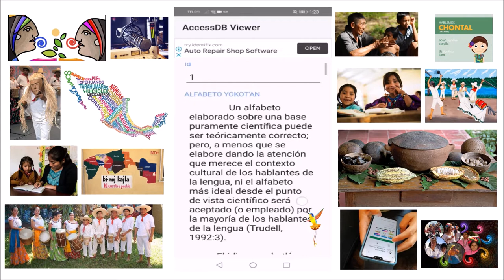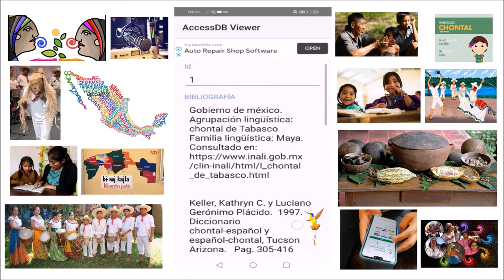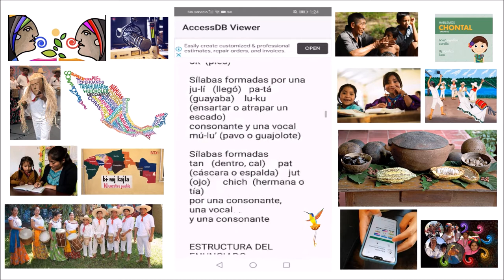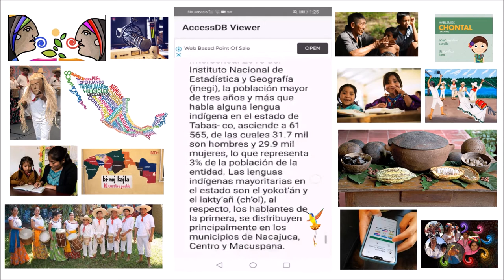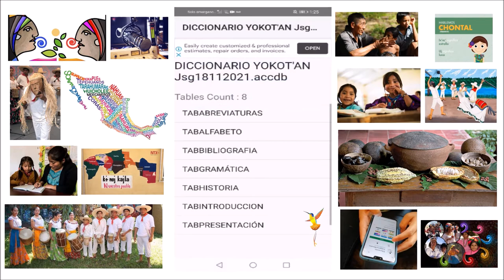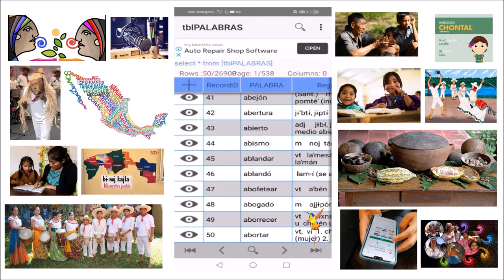Diccionario Yokot'an (Chontal) en tu teléfono celular Android